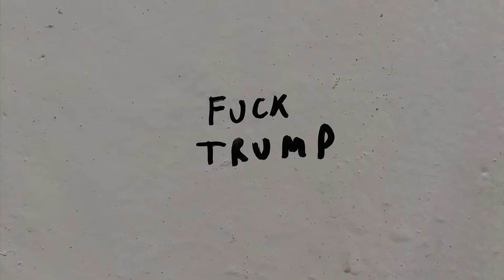shag carpet street, sF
SF, space, Incredible Hulk, Webster,